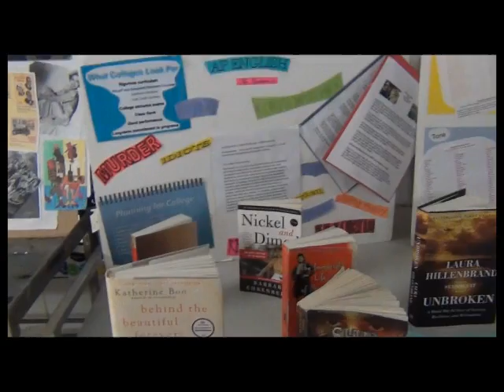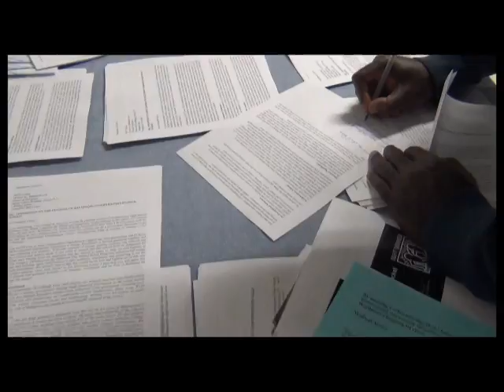Back To School Night At Northwestern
Northwestern High School had its annual Back To School Night.  Teachers, students, and parents came out to meet and greet one another and to learn all about what Northwestern has to in store for the year.